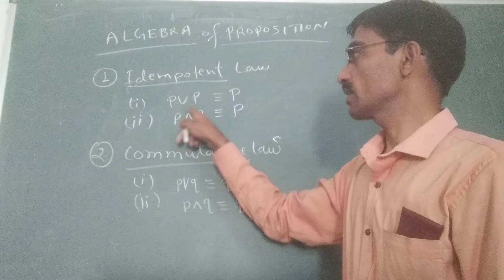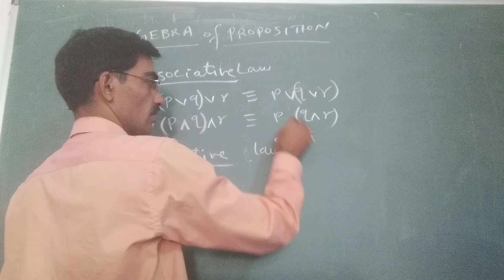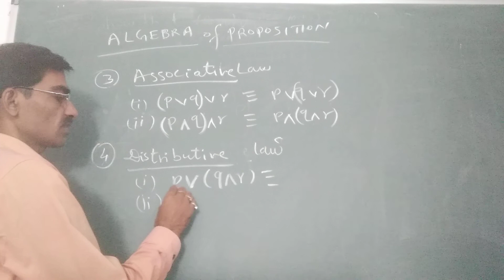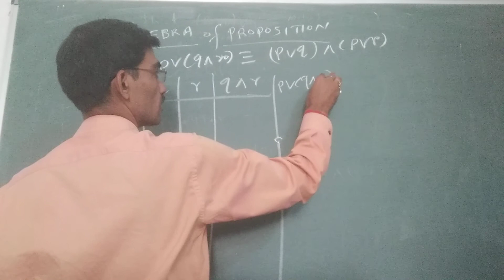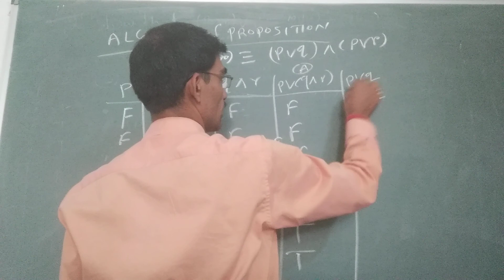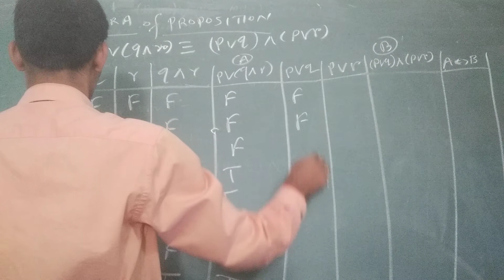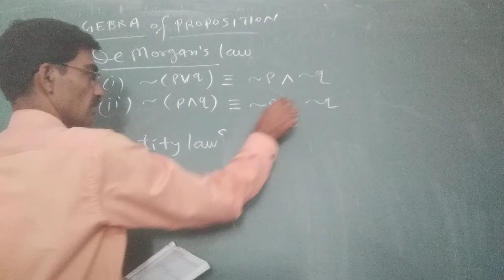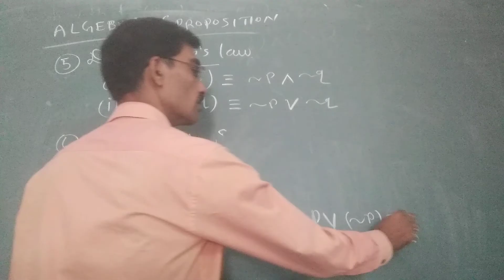Discrete Maths, Algebra of Propositions by d.kesharwani sir